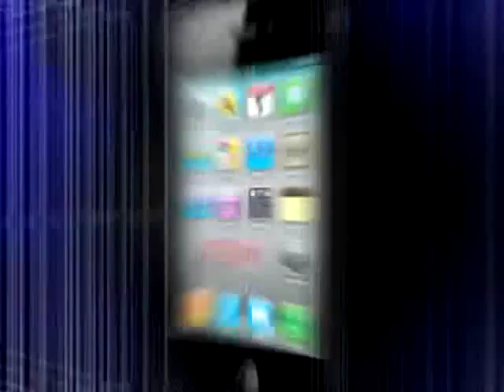The spiritual face of Ajabgarh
Nirvana Travels: Kaisha Hastu drives through to the world's oldest mountain range - the Aravallis in Ajabgarh and finds herself almost lost in its serenity.